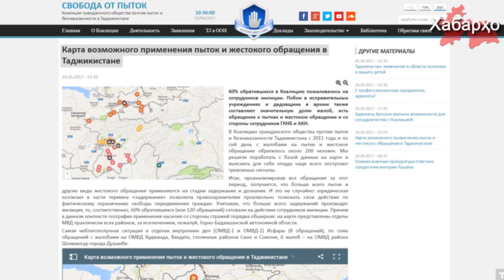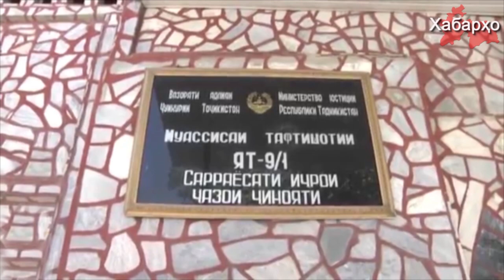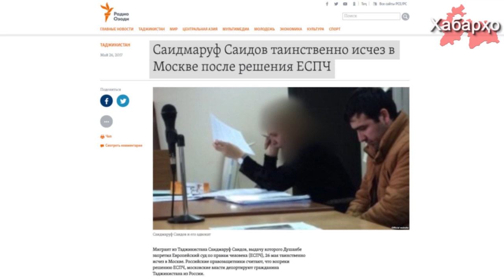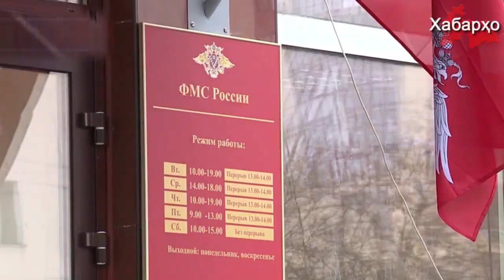Хабарҳои Тоҷикистон аз 08.06.2017